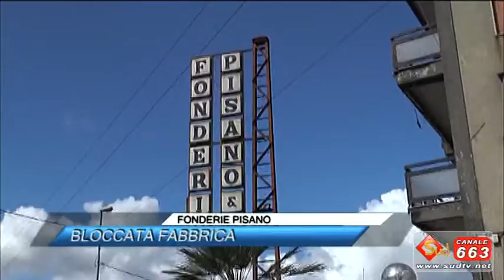TG NEWS 17/05/2016